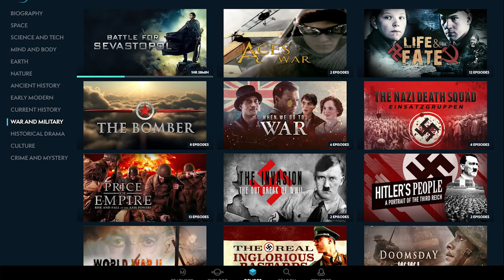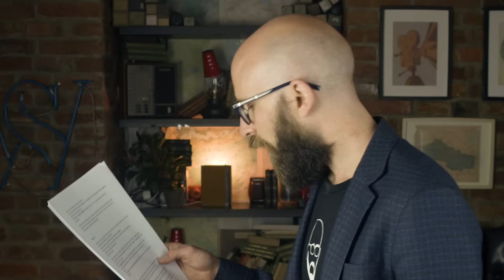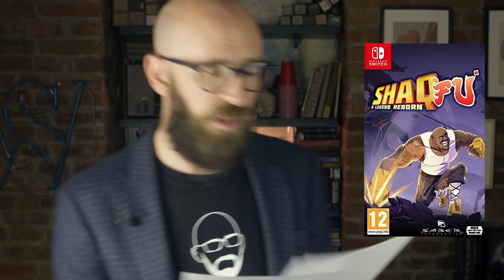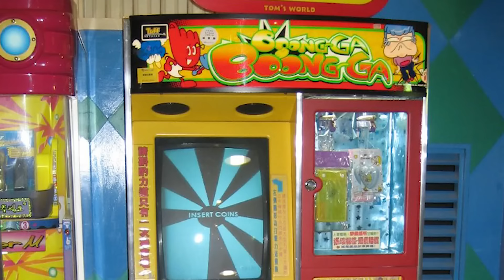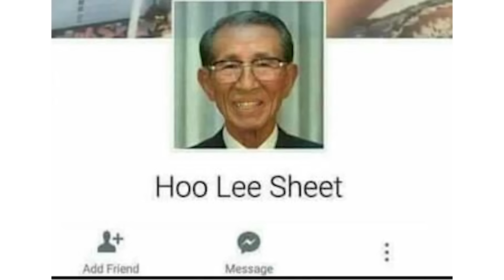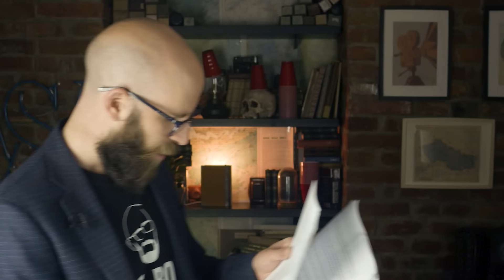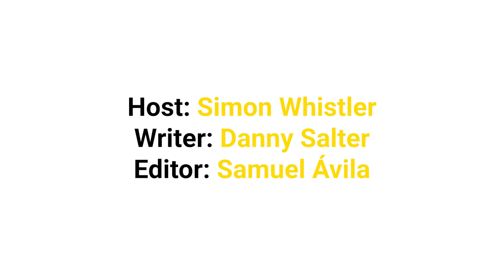More Ridiculous Video Games That Really, Actually Existed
It's an exclusive offer for our viewers! MagellanTV is a new kind of streaming service run by filmmakers with 3,000+ documentaries!